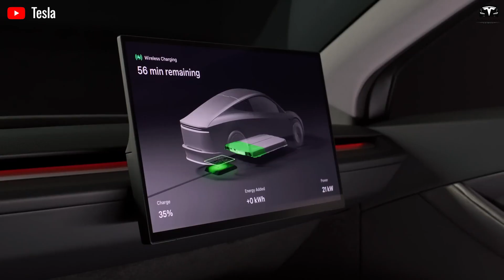It Happened! 2026 Tesla Optimus Gen 4 SHOCKING For Its Task! 10M Products Coming!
It Happened! 2026 Tesla Optimus Gen 4 SHOCKING For Its Task! 10M Products Coming!Honestly, whenever Elon Musk reveals a new generation of Tesla robots, it sparks a public frenzy, because before they actually appear, very few people believe that a humanoid robot capable of human-like manipulation could become a reality.

It Happened! 2026 Tesla Optimus Gen 4 SHOCKING For Its Task! 10M Products Coming! But now, the TeslaOptimus has fully confirmed that this is indeed true. Elon Musk unveiled a series of updates and plans for the Tesla Bot at Tesla’s 2025 annual shareholder meeting. Tesla has begun construction on a brand new standalone factory next to Giga Texas. This is the Optimus production facility with a capacity of 10 million units per year, expected to break ground in 2027. This marking a major leap forward that Tesla has long pursued.

It Happened! 2026 Tesla Optimus Gen 4 SHOCKING For Its Task! 10M Products Coming! What will the final price be and who can own it?
Before we begin! Please help us reach 20,000 subscribers – it would be a huge motivation for us to keep bringing you amazing episodes about Tesla humanoid robots, and all the latest AI and EV innovations from Elon Musk!
Currently, in its Optimus 2.5 iteration, Tesla’s humanoid robot can already walk autonomously, navigate complex office environments, recharge itself, and perform basic repetitive tasks such as item sorting or object transport. However, Elon Musk has emphasized that the upcoming Optimus Gen 3, scheduled for release in the first quarter of 2026, that will represent a radical transformation.